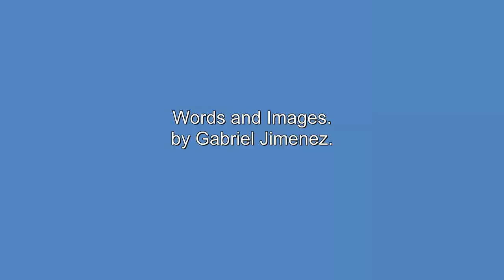Where the rain is born